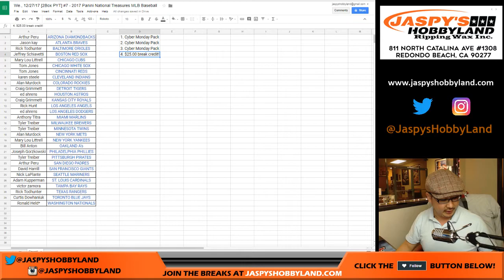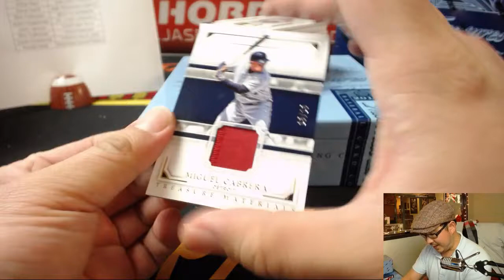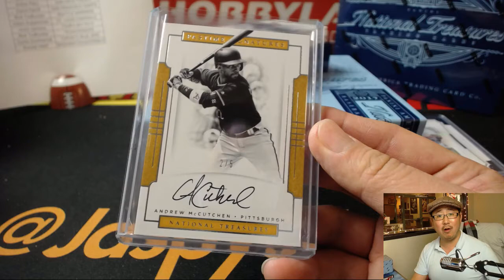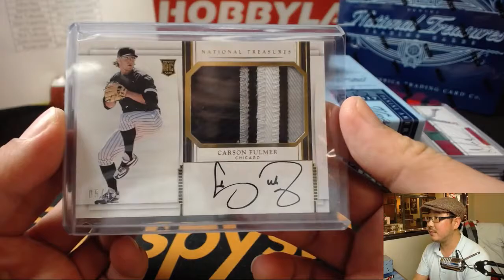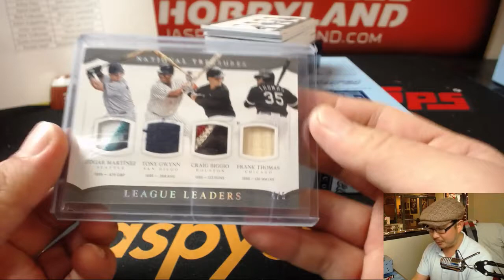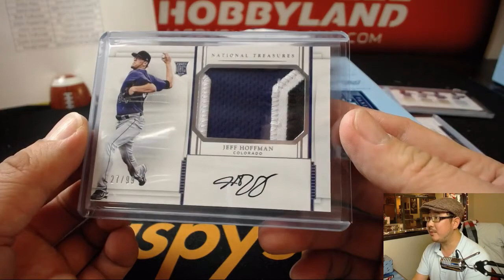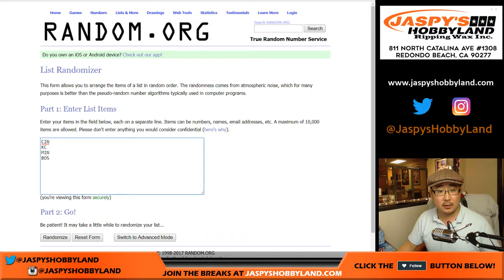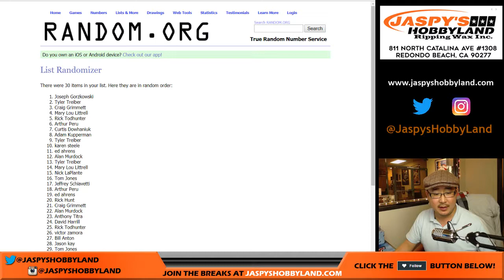We., 12/27/17 [2Box PYT] #7 - 2017 Panini National Treasures MLB Baseball